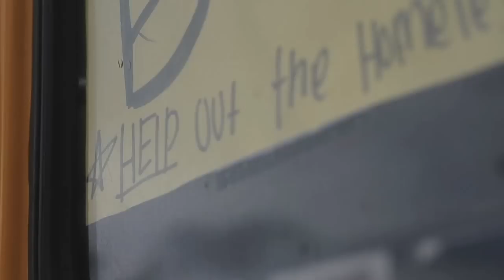Signing for Change: Fill the Bus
Signing for Change partners with other North Kitsap High School students to fill an empty school bus with food, clothing, toiletries, and other items to help the estimated 747 homeless youth, and other needy members of Kitsap County. In this video, the ASL III class sorts clothing donations that will be handed over to Stand Up for Kids, Fishline, and PTSA Season of Giving for the holiday season.

"Signing for Change" was started by North Kitsap High School's American Sign Language classes in an effort to give back to the community. Our mission is to raise awareness and give a helping-hand to local organizations in need. We hope to share our inspiration by performing songs creatively interpreted by ASL, doing small helpful deeds, and participating in community service projects. We hope others will "follow in our footsteps" and help us change the world one act at a time.

Song: "Give A Little Love" by Noah and the Whale